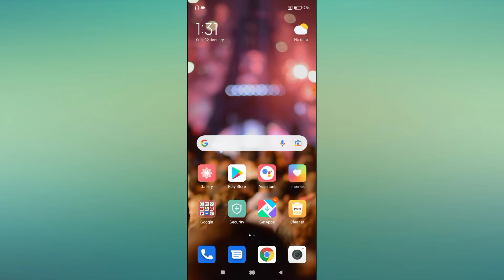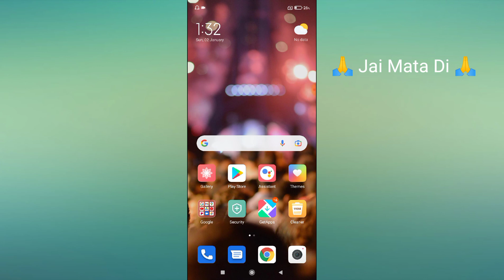Redmi 9i How To Hide Notch | Redmi 9i Notch Kaise Hide Kare